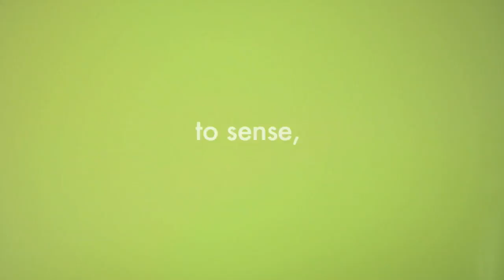The Movement Image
By Charlie Curran and Emily  Van Horn.